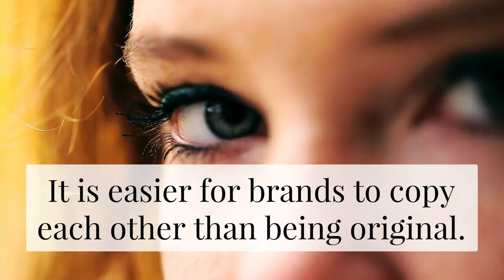Always Original 16 9 1080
Why do most fragrances smell the similar?
It is easier to copy than to be original.
We are London's Artisan Perfumers.
Always Original x